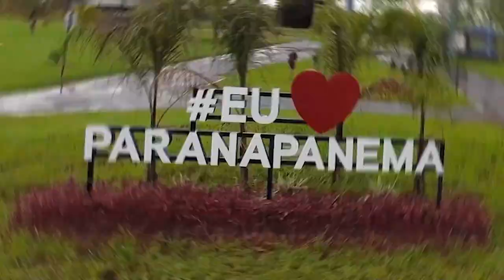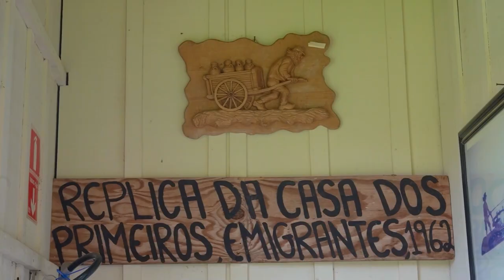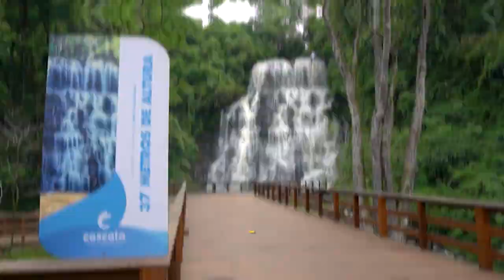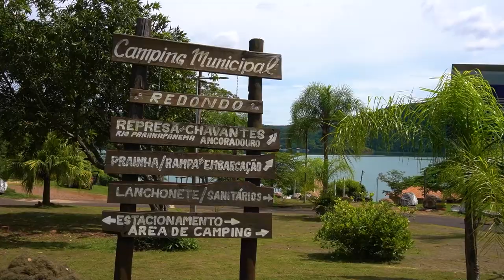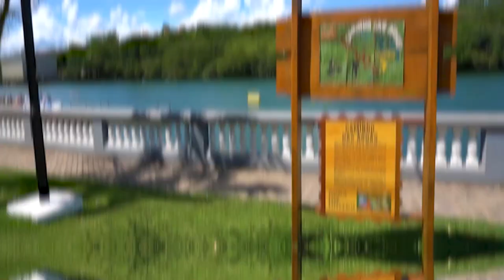Aventure-se e conheça todas as atrações da Região Turística Angra Paulista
Paraíso das águas doces e de beleza singular, a Região Turística Angra Paulista oferece diversão, tranquilidade, lazer e muito contato com a natureza aos visitantes.

Atrações como rios, represas, prainhas, cachoeiras, arquitetura, festas regionais, artesanato e gastronomia à base de peixe são alguns dos diferenciais presentes nos municípios que integram a RT.

Procurada por turistas dos quatro cantos do Brasil, a região é o destino perfeito para prática de esportes, como canoagem, boia cross, rafting, trekking, voo livre, paraglider, passeios náuticos, cavalgadas, caça e pesca, entre outros.

Gostou? Então visite a Região Turística Angra Paulista!

📷Foto utilizada para a Capa: Rebeca Ribeiro